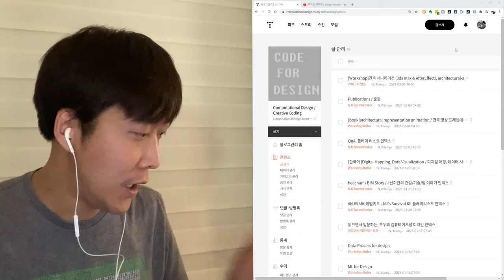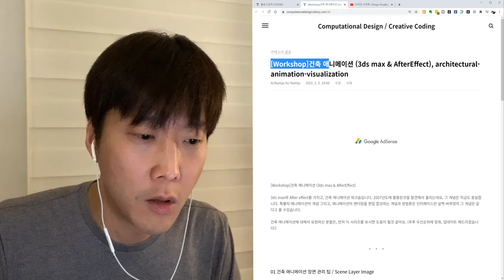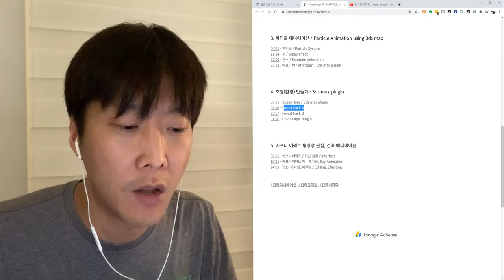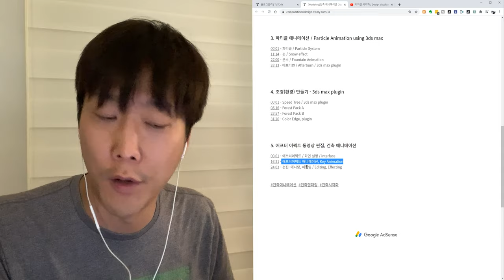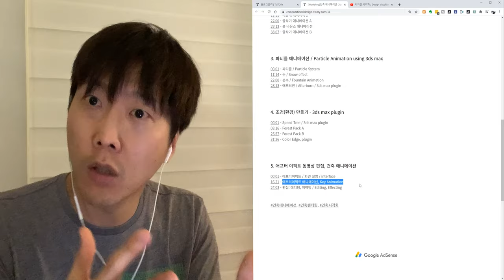[디자인시각화] 0 건축 애니메이션 (3ds max, AfterEffect) 워크숍 설명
3ds max와 After effect를 가지고, 건축 애니메이션 워크숍입니다. 2007년도에 촬용된것을 발견해서 올리는데요, 그 개념은 지금도 동일합니다. 특별히 애니메이션의 개념 그리고, 애니메이션의 랜더링을 편집 합성하는 개념과 방법론은 인터페이스만 살짝 바뀌였지 그 개념은 같다고 볼 수있습니다.

건축 애니메이션에 대해서 요청하신 분들은, 먼저 이 시리즈를 보시면 도움이 될것 같아요.

00:09 - 워크숍 설명 비디오
00:20 - 사족 1 : 다른 분야의 엔제이 채널러
01:07 - 건축 애니메이션 워크숍 (3ds max, Aftereffect)
02:03  -  개념의 중요성
02:54 - 각 목차 설명
03:58 - 바쁜분을 위한, 이 워크숍의 목적 요약
04:32 -  1편 설명 - 3ds amx 장면 관리 팁
05:35 - 2편 설명 - 3ds max 애니메이션 다양한 방법들
06:46 - 3편 설명 - 파티클 애니메이션
07:37 - 4편 설명 - 애니메이션을 위한 조경 / 배경 만들기
08:05 - 5편 설명 - 영상 편집, 에프터이펙트(Aftereffect)
09:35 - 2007년 교육 영상이지만 개념은 지금도 동일!
10:38 - 기초 파운데이션이 중요한 이유!?
11:42 - 프로그램이 바뀌면 다시 공부해야하는 이유!?
13:53 - 나중에, 책을 리뷰하면서 좀 더 자세히 설명 드릴께요!